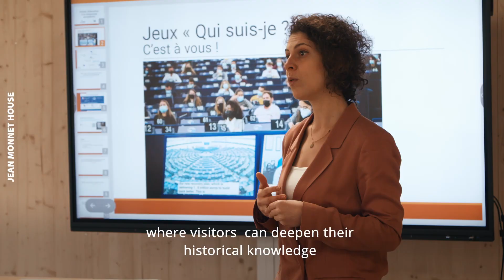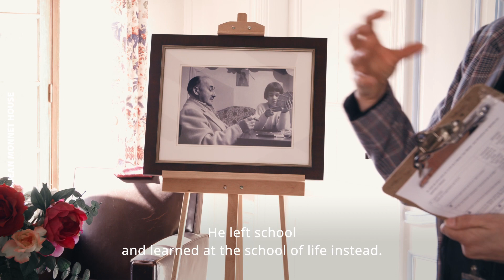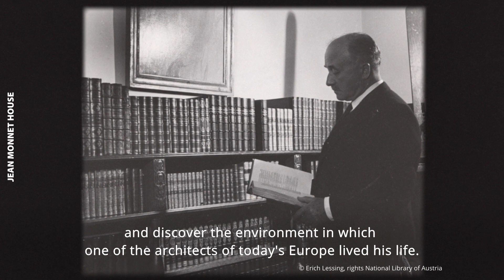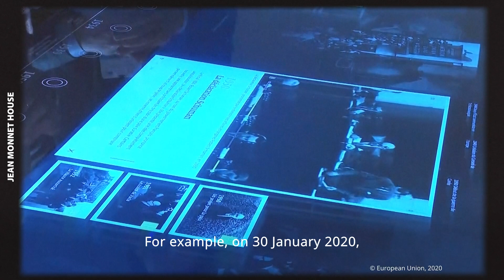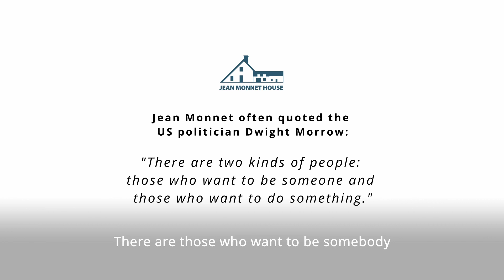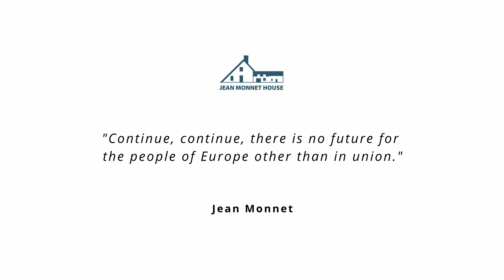[EN] Documentary film "The Jean Monnet House. Creating a home for Europe"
Documentary film on the exhibition "The Jean Monnet House. Creating a home for Europe" produced on the occasion of the 40th anniversary of the acquisition of the Jean Monnet House by the European Parliament.

The European Parliament bought the house in 1982. Today, managed on a day-to-day basis by the House of European History, the Jean Monnet House offers, through a permanent multimedia exhibition, an insight into both the private world of Jean Monnet and his career and political ideals.
Today, Parliament is breathing new life into the Jean Monnet House, in order to raise awareness of Monnet's work and to pass on his values of peace and solidarity to a wider public by organising new activities and hosting numerous events in Houjarray.